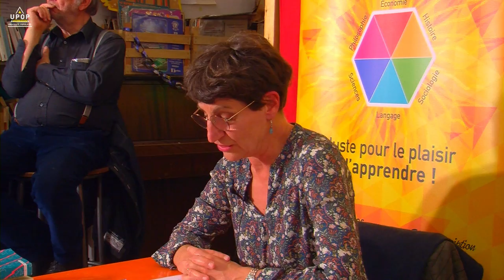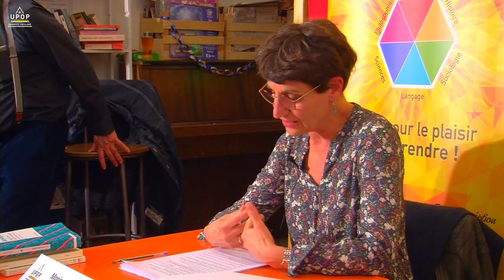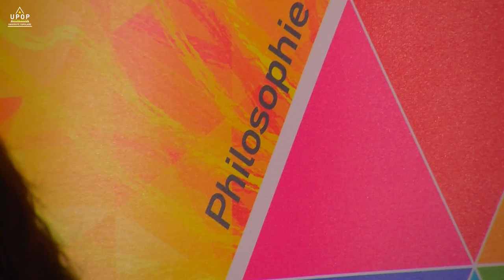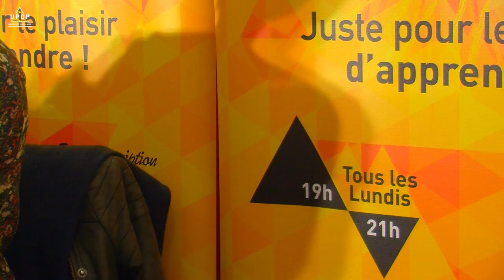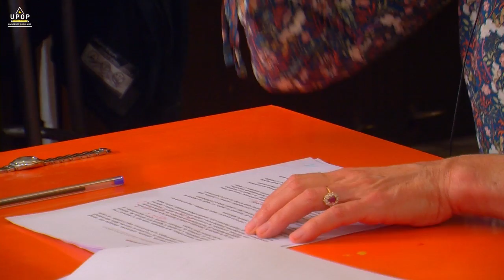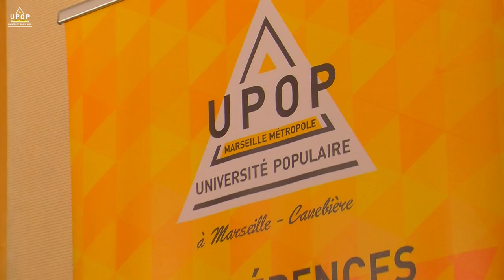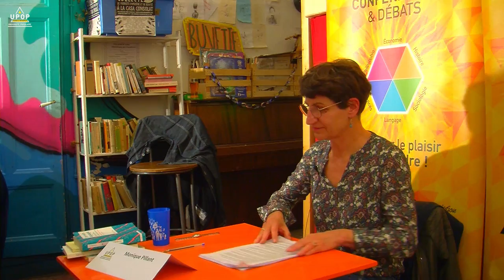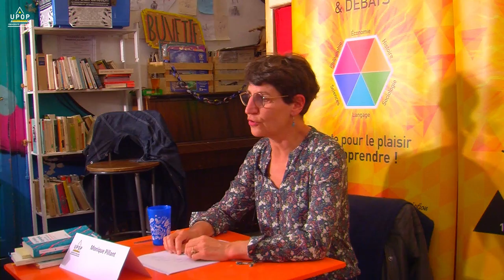Monique Pillant - Peuple comme multitude ou communauté politique 2/2